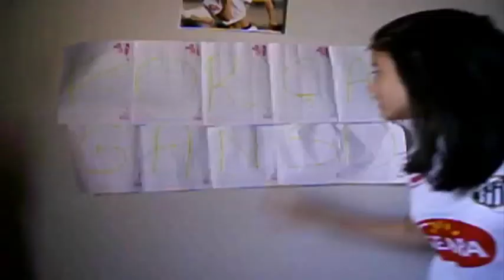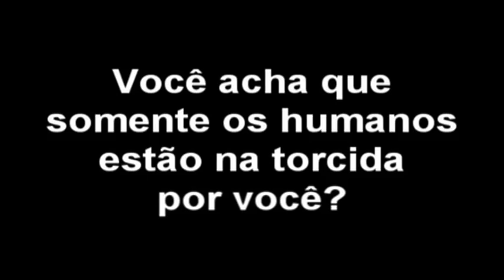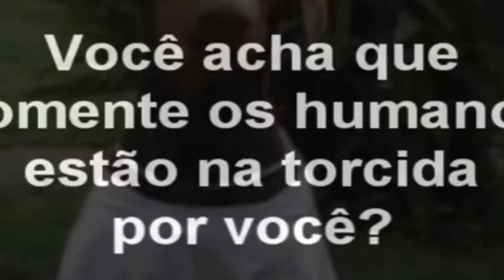FORÇAGANSO - Os melhores vídeos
O Clube lançou a promoção. Quem mandasse o melhor vídeo de incentivo para o craque PH Ganso ganharia uma camisa autografada pelo craque. Confira os concorrentes ao grande prêmio. O resultado sai em breve, no site oficial do clube.